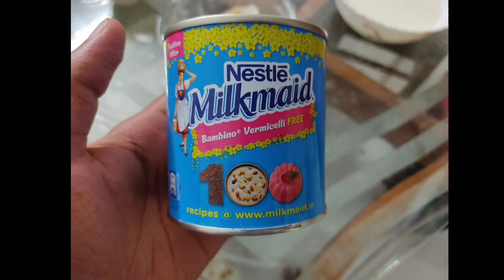Tender Coconut Pudding Recipe | Karikk pudding | Puddin കരിക്ക് പുഡ്ഡിംഗ്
How to make tender coconut pudding in easy steps. Follow the recipe to make delicious homemade pudding.

Ingredients
Tender coconut 2
Coconut water
Sugar - 200 gms
Cashew nuts - 50 gms
Milk - 1/2 litre
Condensed milk
China grass - 10 gms
Water